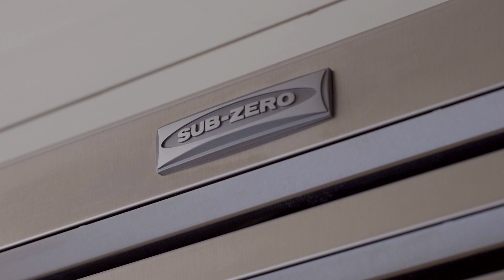300 CPW 25G Video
360 Degrees of Wide Open Views on Central Park West

This full-floor Tower Residence at the coveted El Dorado is one of the few apartments in New York City offering mesmerizing 360 degree views of the reservoir, Central Park, Guggenheim Museum, Hudson River, and the city skyline. With exposures to the North, South, East and West, this fully renovated 4-bedroom, 4.5-bath plus home office features new casement windows, herringbone floors, and tall ceiling heights throughout.

A key-locked elevator landing leads to an elegant entrance gallery that connects to an oversized corner living room with picturesque views and a wood burning fireplace. A library with three closets is connected to the living room, which can also double as an additional bedroom. The renovated eat-in kitchen offers top-of-the-line appliances – including a Sub-Zero refrigerator – as well as Carrara marble countertops and a banquet style seating area. A formal dining room with a window overlooking the city skyline and river is located just off the kitchen.
The two primary bedrooms are located down a long closet-filled corridor, offering privacy and separation from the home’s entertaining spaces. The primary corner bedroom features Central Park views to the West and skyline views to the South as well as two walk-in closets and two full-sized ensuite master baths. The second spacious bedroom features an ensuite bath and open South-facing views. The third bedroom is located off the kitchen and includes a full-sized bath. An office or guest room and well-placed powder room are also located off the gallery. Central style air conditioning, a Savant smart home automation system with electric shades (in some rooms) and in-unit washer/dryer complete this exceptional home.

A masterpiece of the Art Deco design era, Central Park West’s iconic El Dorado cooperative was designed by famed architect Emery Roth in 1930 and features 208 units across 31 stories. Amenities include white glove service with concierge, a full-time doorman, resident manager, and around-the-clock porters as well as a health club, half basketball court, children’s playroom, and bike room. This pet-friendly building allows 50% financing and pied-à-terres. There is a current assessment of $336 per month ending 2027 (windows).